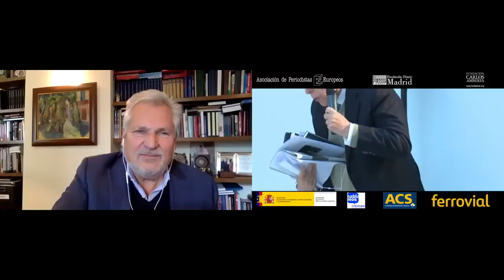Segunda Jornada del seminario 'Conversaciones sobre Europa II'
Bajo el título 'Conversaciones sobre Europa II' la Asociación de Periodistas Europeos propuso un recorrido sobre la actualidad de la Unión a través de una serie de diálogos entre personalidades españolas e internacionales y representantes de la Unión Europea en los que se abordaron algunas de las cuestiones más relevantes para el futuro español y europeo como la conferencia sobre el futuro de Europa y con ella la involucración ciudadana en el proyecto europeo, la gestión de las crisis sanitaria y económica, la solidaridad europea, las migraciones, la digitalización, el cambio climático, el rol de la ciencia y la innovación, los riesgos a los  que se enfrenta la Unión, o la importancia de España en el conjunto europeo.

El objetivo de este encuentro fue incentivar el debate entre especialistas de las instituciones nacionales y extranjeras, de la universidad y del periodismo alrededor de estas cuestiones fundamentales para fortalecer el proyecto de integración europeo y sus valores fundacionales.

En esta segunda jornada participaron:

. - Sexta sesión. Claves para el fortalecimiento del proyecto europeo

Dita Charanzová. Vicepresidenta del Parlamento Europeo
Joaquín Almunia. Exvicepresidente de la Comisión Europea.

. – Séptima sesión. Movimientos políticos y sociales en Europa Central

Aleksander Kwaśniewski. Ex Presidente de la República de Polonia
Ignacio Torreblanca. Director del ECFR y columnista de El Mundo

. – Octava sesión. Palabras de despedida.

Diego Carcedo. Presidente de la Asociación de Periodistas Europeos